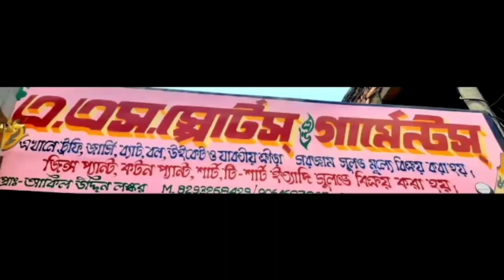Mastikari [south 24p] Power ball Turnament 🔥🔥রূপসজ্জা অনুষ্ঠান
Mastikari somaj kollan somiti
Dhalai Ball Turnament
Power Ball Turnament
Rubar Ball Turnament
Football turnament